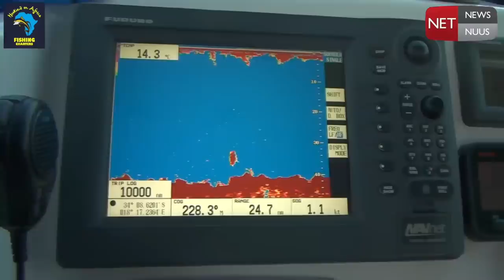Fishing for Snoek